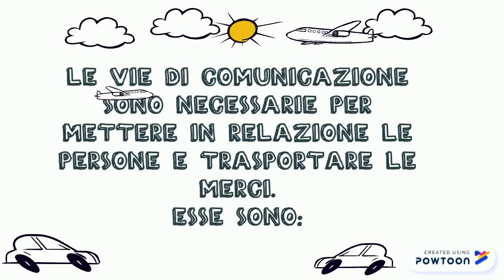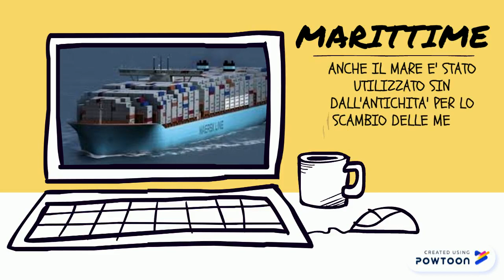VIE DI COMUNICAZIONE CLASSE TERZA